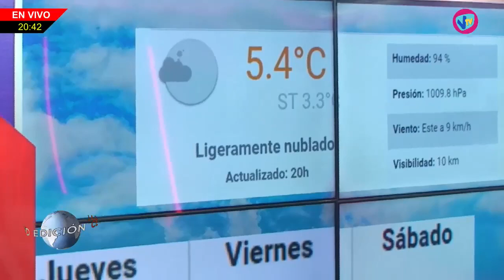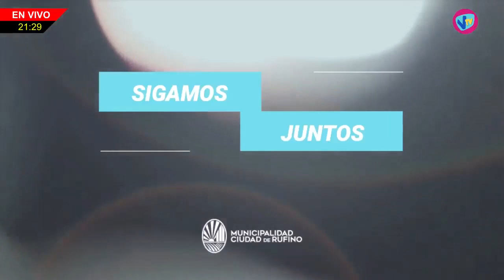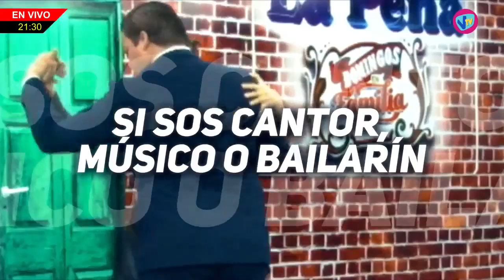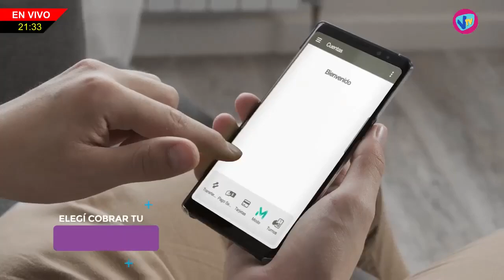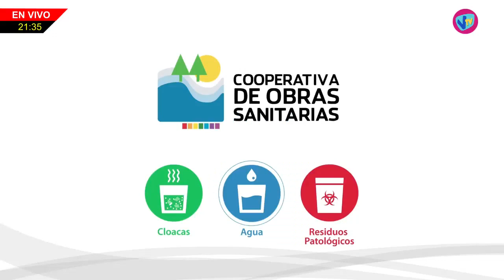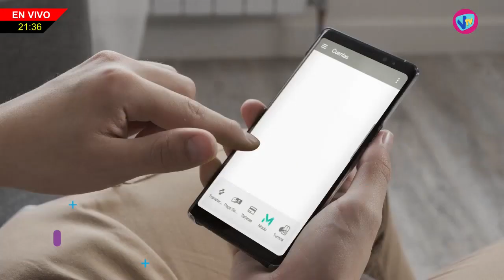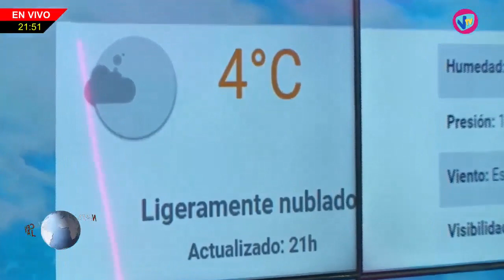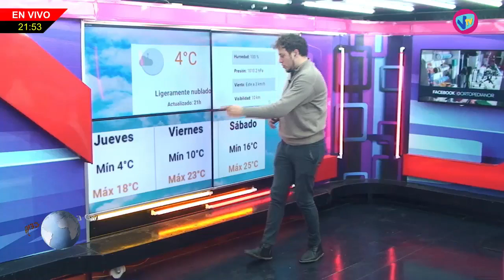NHD - Carlos Gímenez y Valeria Carleta - 19 de Julio de 2023